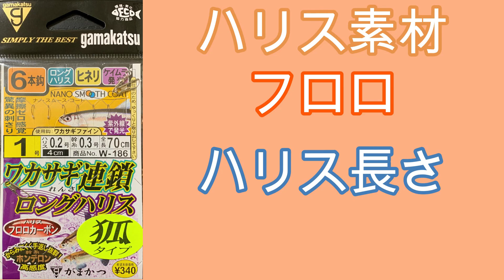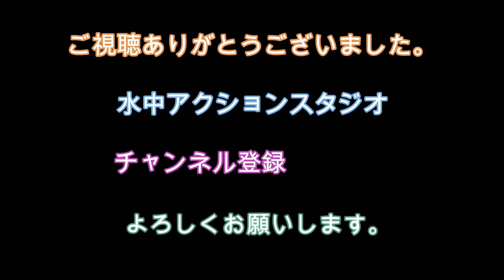がまかつ ワカサギ連鎖 ロングハリス 6本仕掛 水中アクション映像